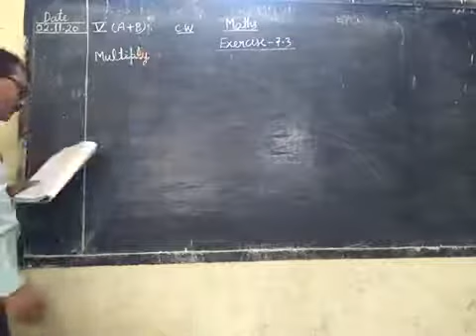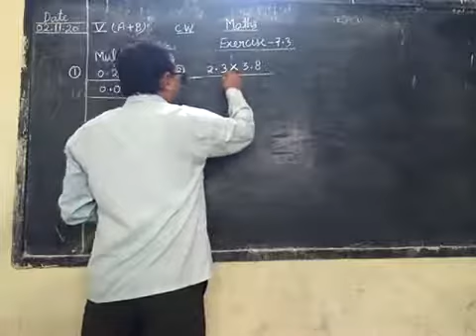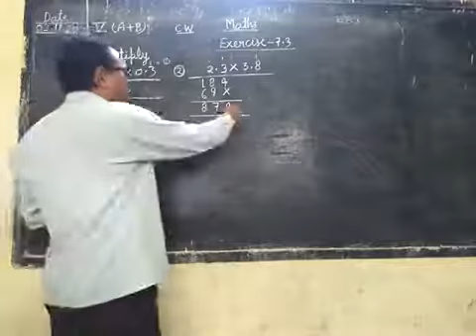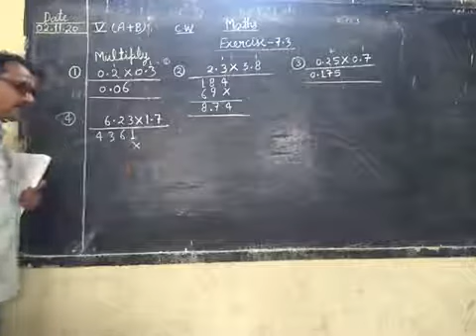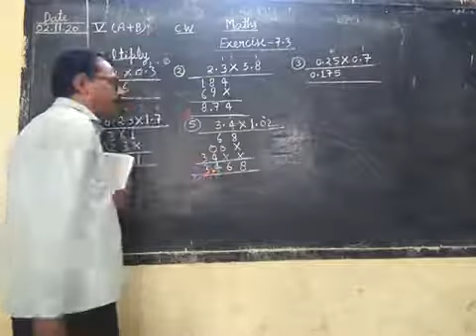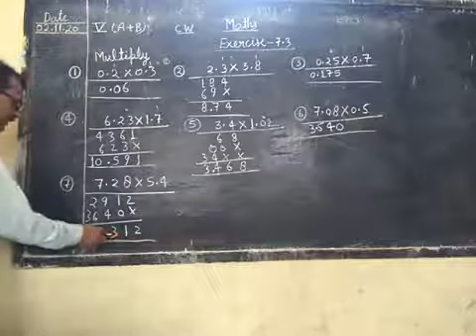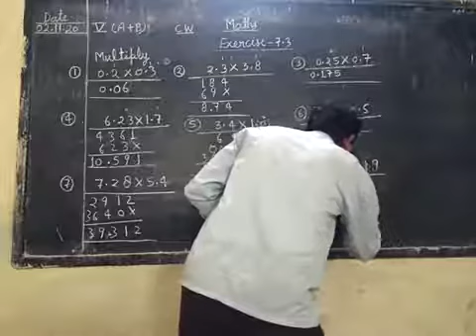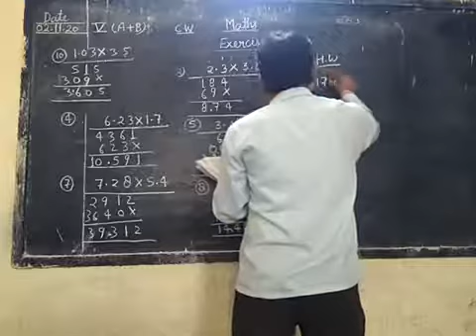Date-02-11-20 Class -5th (A+B) Subject -Maths